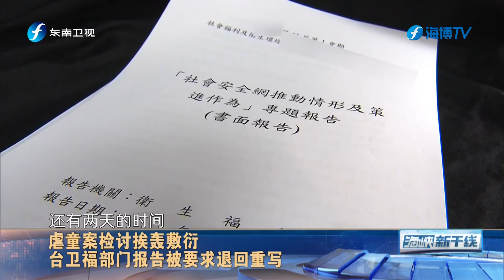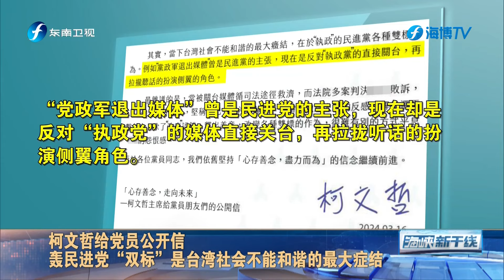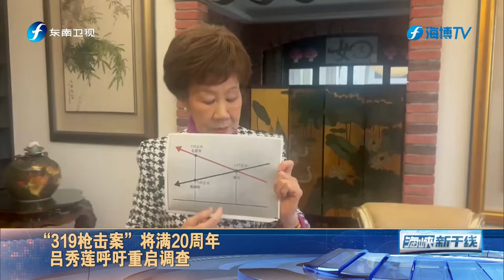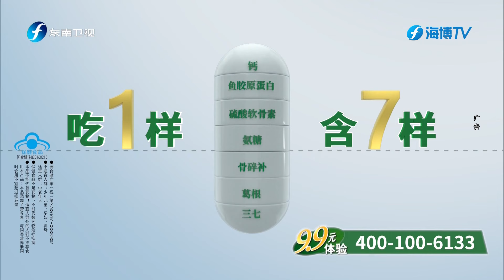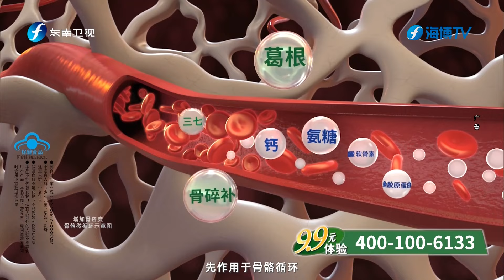《海峡新干线》20240317